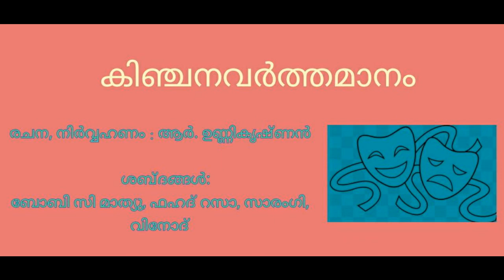Kinchana Varthamanam | ഈശ്വര .... ഈ ബ്ലോക്ക് എന്ന് മാറുമോ... | AIR Calicut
കിഞ്ചനവര്‍ത്തമാനം
(കോഴിക്കോട് ആകാശവാണിയുടെ ചിരി മരുന്ന് )

ഈശ്വര ഈ ബ്ലോക്ക് എന്ന് മാറുമോ...

SCRIPT AND PRODUCTION: R. UNNIKRISHNAN
PARTICIPATED BY:BOBBY.C.MATHEW, FAHAD RAZA, SARANGI, VINOD.K